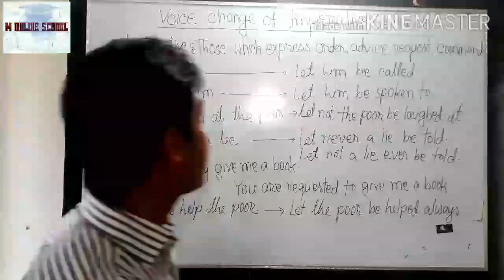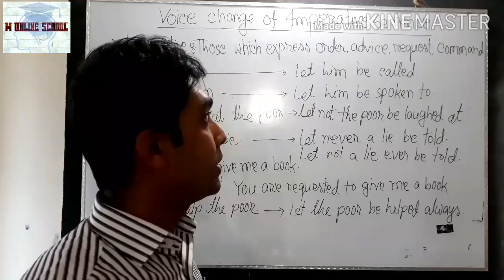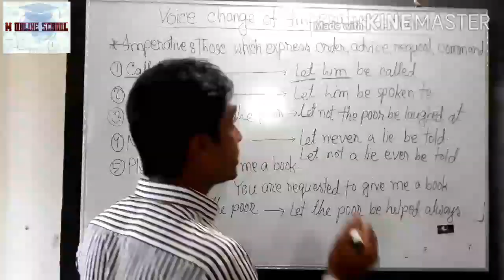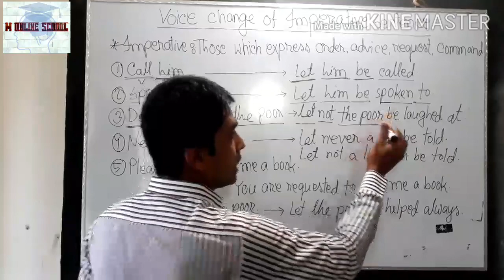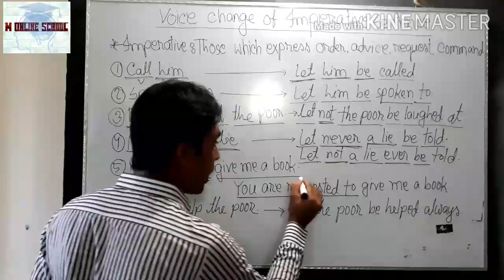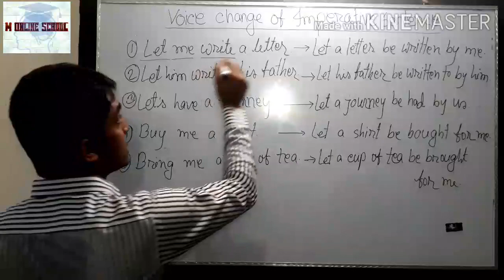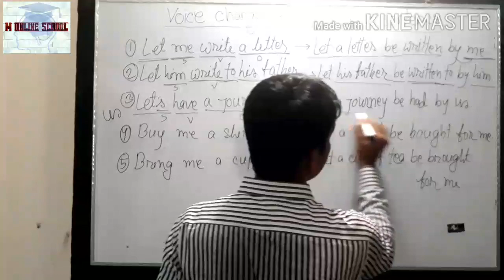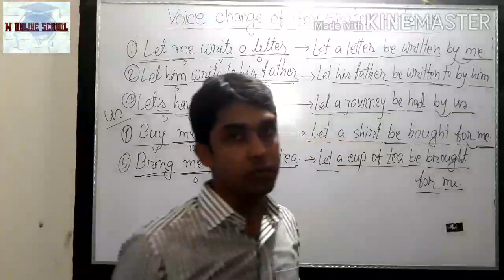Voice change of imperative sentence ।। Class VI to X।। Md Mahbub Hasan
M Online School is an educative channe. Students can learn most of the parts of secondary level of Bangladeshi educational institutions. Specially Bangali,  English, English Grammar, mathematics, science, Accounting,  physics, chemistry and so on.